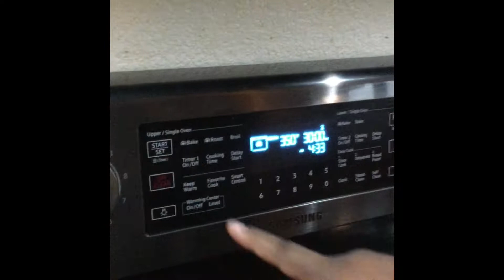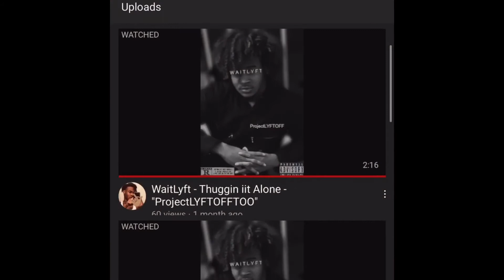(Zo)is 1️⃣0️⃣ & (Phat-Phat) is 5️⃣ ye🅰️rs old make dinner 🍗🍞🍚🧋🍽for the first time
Mail:
King Perez
848 N. RAINBOW BOULEVARD
A-104

enjoy

Wassup RoyaleGANG! YOU GUYS AMAZE ME EVERY DAY! I LOVE YOU GUYS!

DONT WORRY NEXT VIDEO WILL BE FUNNY AND I'LL TRY TO MAKE YALL NIGGAS LAUGH LMAO😂
PLEASE FOLLOW ALL MY DAMN SOCIAL MEDIA!😋🙏🏾

My name is KingstonJaleel or some may know me as Kiin9Perez.

If you will like to contribute to my new equipment camera,divaringlight,macbookpro etc.

📽:IG@HerYouAndIFilm (CreativeDirector) of #1 LGBT WEBSERIES

👻:SC:@PapiiKiin9Perez
🐣:TW:@CrownMeKiin9

More videos coming later this week & new pranks after ever weekend!!

WELCOME BACK FAMILY!!! In today's video I will be sharing my experience in MYWORKOUT JOURNEY!!! a Trans guy from the GLOVE Via NYC Living! I have an incredible story! I'm KJ LOOKING . FOWARD OF GREAT RESULTS ON MY ROAD OF EMPOWERMENT AND SUCCESS! I will see yall next video..WHAT HE TALKIN BOUTTT!!!

Peace